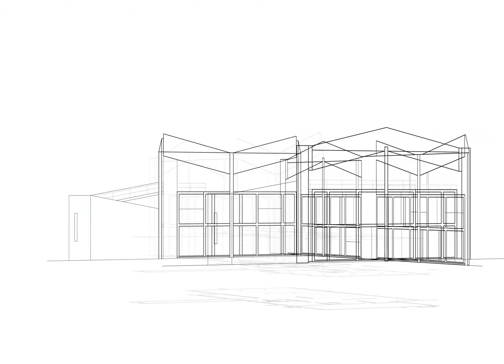Positing Weber Pav Kim wk2